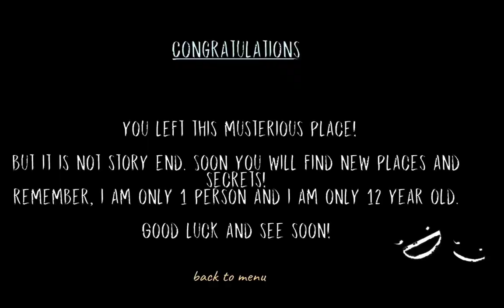Dread Teacher Full Gameplay